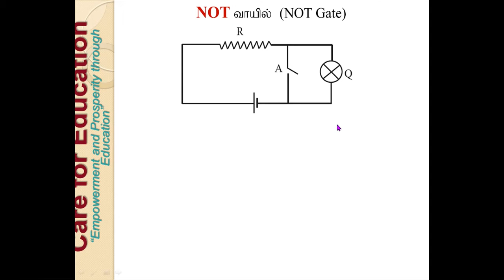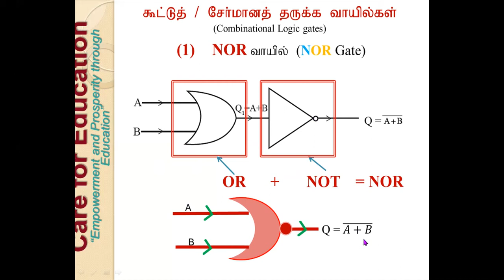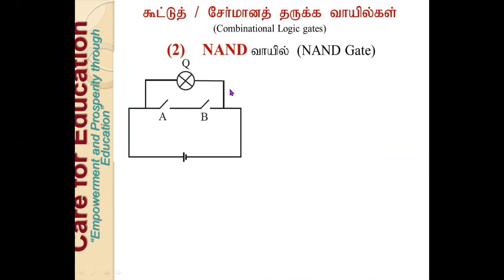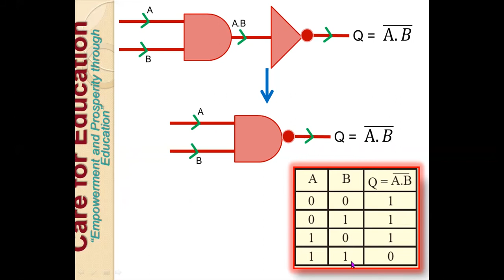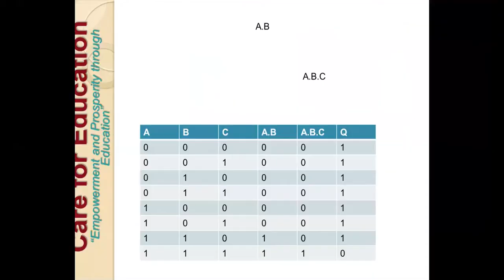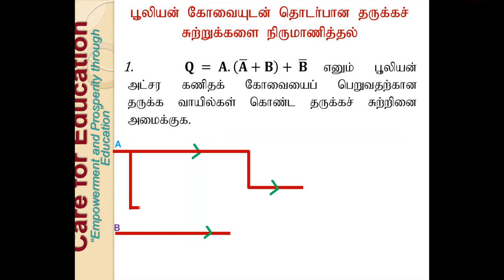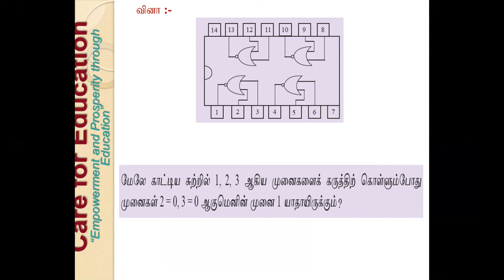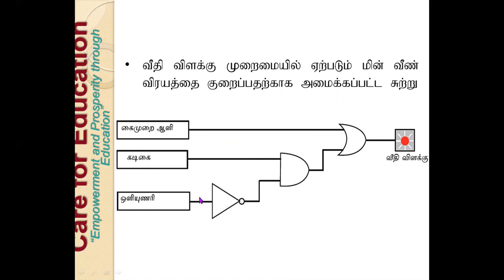Grade 10 / Class 15 ( 21April2021) Free Online ICT Classes